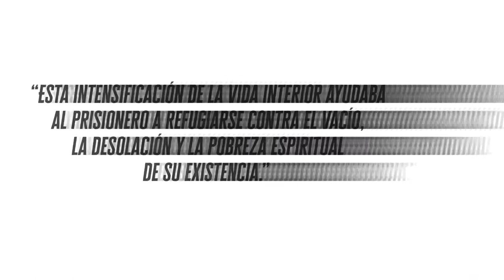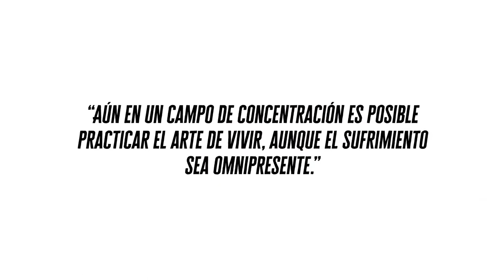El Hombre en Busca de Sentido por Víktor Frankl | Resúmenes de Libros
Todas las personas, en algún punto nos preguntamos: “¿Qué sentido tiene mi vida?”. Incluso, cuando está todo, aparentemente, en orden. Porque la vida es mucho más que cumplir tareas, tener las necesidades cubiertas y esperar que los días pasen.

El hombre en busca de sentido es un libro basado en la experiencia vivida por el autor en varios campos de concentración nazi, durante la Seunda Guerra Mundial. Con él se pretendía responder a la pregunta: “¿Cómo incidía la vida diaria de un campo de concentración en la mente del prisionero medio?”.

El libro se estructura de acuerdo a lo que Frankl llama las tres fases en las reacciones mentales de los prisioneros sobrevivientes de un campo de concentración, tras las cuales se genera una actitud nueva ante la vida.

Veamos cómo se da ese proceso y cómo puede ayudarnos esa experiencia a entender el sentido de nuestra propia vida en el siguiente enlace

¿Te ha gustado este video? ¡Ponle Like y Comenta cuál Resumen Animado te gustaría ver!

Si te ha gustado este video aquí tienes dos más que te pueden interesar:

DESCARGO DE RESPONSABILIDAD:
Toda la información y los datos de este video son solo para fines educativos. Las ideas y estrategias nunca deben usarse sin primero evaluar su propia situación personal y financiera, o sin consultar a un profesional financiero. Este video es propiedad de Infolibros. Por lo tanto, cualquier copia y uso no autorizados de la obra constituye una infracción de derechos de autor.